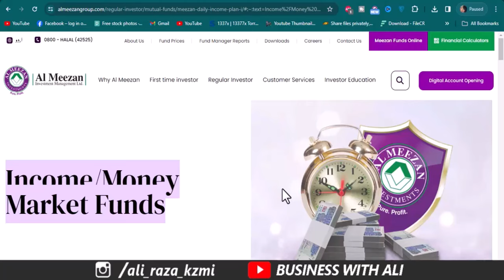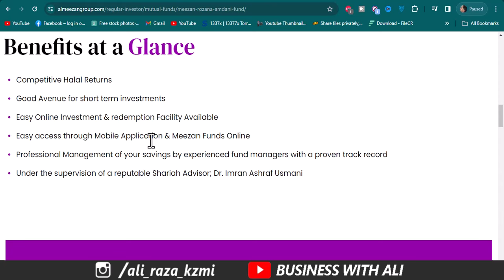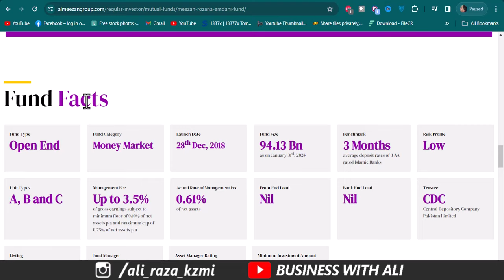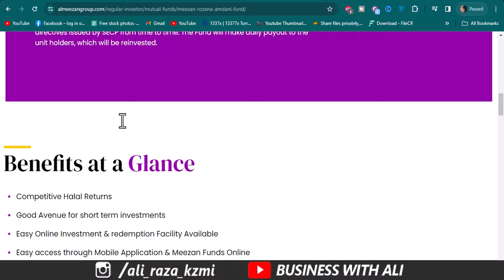Meezan Daily Amdani Fund 2024 l One of the Best Mutual Fund | Earn Halal Profit Daily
Meezan Daily Amdani Fund 2024 ll Halal Profit Daily

Meezan Rozana Amdani Fund, Al Meezan Investment Profit Rates 2024, meezan investment rozana amdani fund details, al meezan investment detail urdu, al meezan investment app, meezan bank online investment, al meezan bank monthly profit, monthly income

City 41
Elction Box
Business Chowk
Helan MTM Box
Q tech
Grow With Haider
Bank News